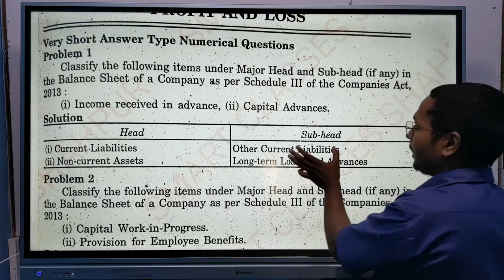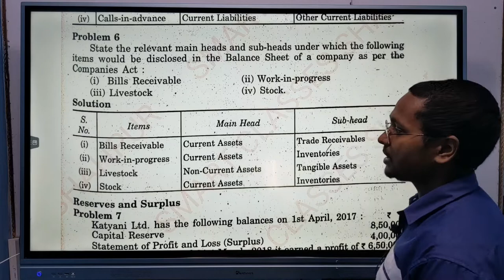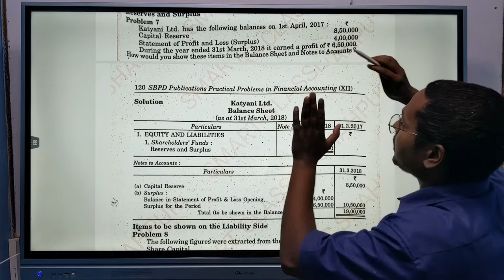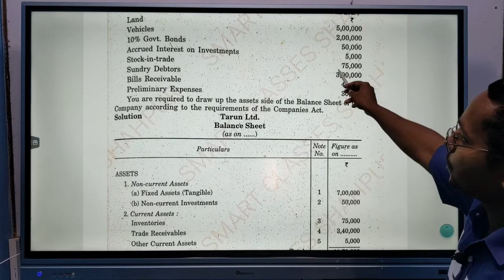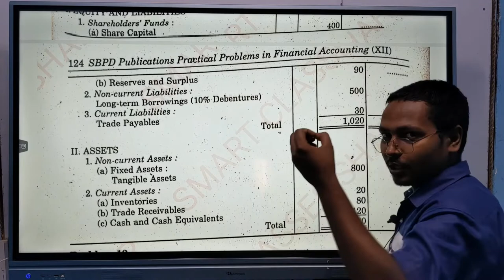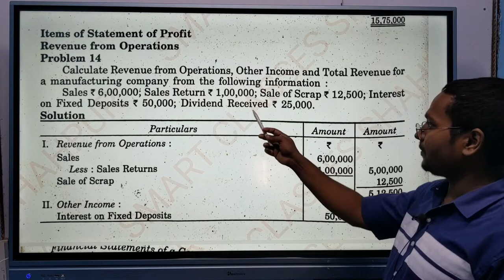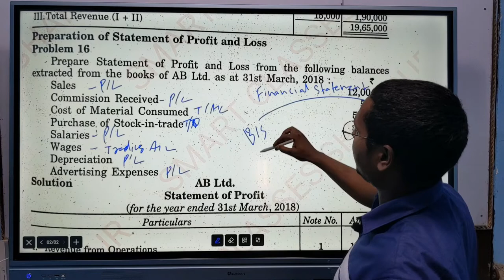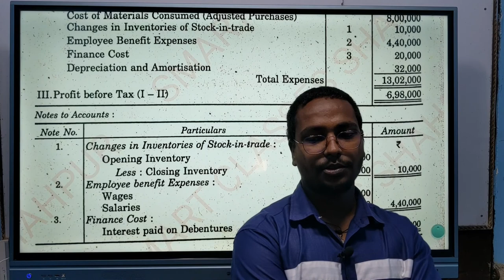Financial Statements of a company Class 12 Accountancy Bihar Board exam Shahpur coaching centre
Financial Statements of a company Class 12 Accountancy Bihar Board exam Shahpur coaching centre financial statements
income statement
accounting
balance sheet
statement of financial position
cash flow statement
notes to the financial statements
accounts
financial statement analysis
finance
financial statement
financial statements of a company
ca inter group 1
ca intermediate lectures
ca intermediate
ca
icai
ca intermediate group 1
business studies class 12
financial statements of companies
statement of cash flows
how to read financial statements
accounting for beginners
tejas suchak
company financial statements
accounting basics
accounts by tejas suchak
mega marathon
ca intermediate accounts
ca mega marathon
horizontal analysis
equity
assets
accounts receivable
retained earnings
analysis of financial statements
economics
ca naresh aggarwal
training
phocas
kpis
grooming education
study khazana
stay learning
accountsplus
accounts plus
arvind academy
accounts khazana
accounts guru
accounts adda
learn accounts
t s grewal
boards
xii boards
12 boards
rahul sir
class 11
class xi
class 12
cbse
class xii
accountacy
online accounts classes
study accounts
rahul varshney
ca rahul varshney
financial reporting
create financial statements
cash basis accounting
accrual basis accounting
gaap compliant
google sheets
excel
accounting system
jk learntorial
commerce economics chapters
study business studies
study economics
study commerce
online tuitions
online tutoring
online classes
business classes
business learning
commerce courses
commerce tutor
commerce lectures
business studies class11
business studies
commerce class
commerce tuitions
economics class12
economics class11
commercial studies class9
salestool
commerce
cash
contributed capital
assets and liabilities and equity
structure of balance sheet
balance sheet equation
accounting equation
four basic financial statements
somali tax expert
somali cpa
tukwila cpa
seattle cpa
abdiwali cpa
abdiwali mohamed
statements of shareholders’ equity
cash flow statements
income statements
balance sheets
understanding financial statements
share market
profit and loss
cash flow
shorts
trending
profit and loss statement
government
radio
caribbean
politics
weather
crime
sports
news
local
tobago
trinidad
ttt
cynthia castor
ching facundo
ching castor
ching
thinktank like bees
external analysis
vertical abalysis
financial analysis
financial nanagenent
ifrs statements
ifrs explained
understanding ifrs
isab
irfs
international accounting standards
ifrs definition
ifrs 2020
ifrs 2019
ifrs foundation
ifrs standards
ifrs list
ifrs accounting
investing
investor
auditing
growyourbusiness
international accounting standards board
international financial reporting standards
iasb
ifrs
aat faps task 1
aat level 3 revision
aat fa
aat
aat q2022
aat first intuition
aat revision
q2022 level 3 financial accounting: preparing financial statements
q2022 level 3
aat q2022 level 3
aat q2022 faps
aat faps
aat q2022 level 3 financial accounting: preparing financial statements
aat q2022 level 3 financial accounting
accountancy news
accountancy training
accountancy tips
accountancy courses
accountancy tuition
first intuition
earnings
demo
preferred stock
long-term debt
accruals
accounts payable
book value
net fixed assets
fixed assets
inventories
businesssuccess
marketable securities
short-term assets
salessuccess
erp
debt
current liabilities
current assets
earnings per share (eps)
dividend per share (dps)
statement
financial
statement of stockholders’ equity
4 key financial statements
financial statement ratio analysis
use of financial statement analysis
objectives of financial statement analysis
importance of financial statement analysis
techniques of financial statement analysis
bookkeepinglife
bookkeeping startup
bookkeeping bus
journal entries
accounting terminology
business accounting
learn accounting
accounting course
accounting basics course
bookkeeping 101
accounting explained
accounting basics tutorial
basic accounting for beginners
accounting tutorial free
accounting tutorial
financial accounting
basic accounting
accounting 101
reports
statement of changes in equity
statement of profit or loss and other comprehensive income
group accounts
ifrs 3
ias 27
ifrs 10
businessintelligence
software
analytics
phocas software
roi
salesprocess
revenues
solution
nordics
australia
uk
usa
asia
sales
marketing
purchasing
bi solutions
financial class 12 financial book cbse
companies act 2013
profit or loss accounts
class 12 financial statements
financial statements class 12
data analytics
class 12 bst sunil panda
software solutions
panda sir